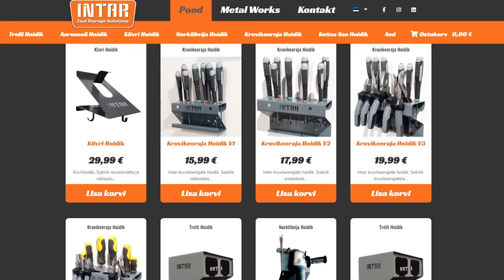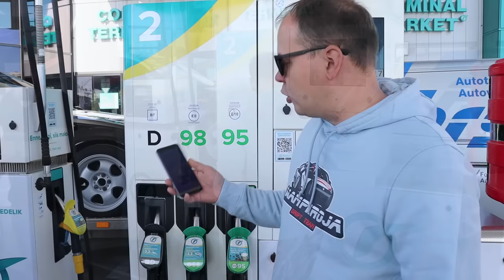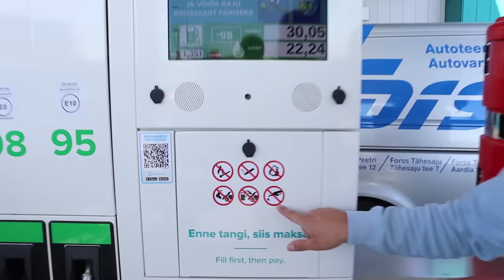Martin katusel 😥 - Kulbilohu Drift 2021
Toetuslink

Rehvipunkt
(Sooduskood: wampiiroja)